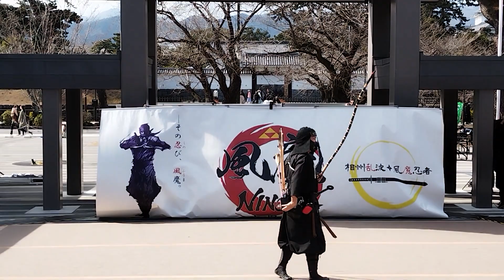２０２３年２月２３日＠相州乱波衆「風魔」＠伊賀・甲賀（こうか）忍者と風魔忍者＠風魔忍者アクションショー午後の部その1 ＠小田原市観光交流センターにぎわい広場＠ 12：58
令和５年２月２３日、小田原市観光交流センターのにぎわい広場で開催された風魔忍者アクションショーを観に行ってきました。午後の部です。風魔一族は、戦国時代に相模国（さがみのくに：現在の神奈川県大半）を治めていた北条家の配下として活動していました。
風魔一族の乗馬技術を高く評価した「北条早雲」（ほうじょうそううん）が配下に迎え入れたことが北条家に仕えたはじまりと言われています。
そのため風魔一族は代々、北条家という特定の主君に仕えることになりました。この点が、様々な大名から依頼を受け各地で活動していた伊賀・甲賀の忍者と違う部分です。
戦国大名の北条家について記した「北条五代記」によれば、「北条氏直」（ほうじょううじなお）の配下には200人の乱波と呼ばれる忍者集団がいて、その首領が「風摩」（かざま）と呼ばれていたとしています。
この風摩が5代目の風魔小太郎です。
風魔小太郎や風魔一族は、人目を避けて諜報活動に従事する忍者集団というより、闇夜に紛れて敵陣に奇襲をかけ敵を混乱に陥れることに長けた武力集団です。